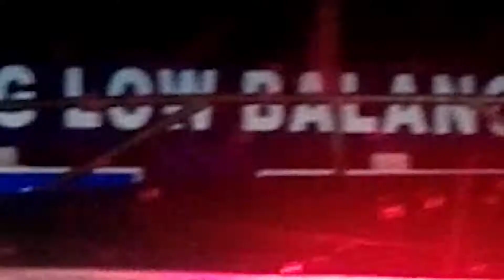FAISALABAD TO LAHORE VLOG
Film Making Fashion shoot Ad Shoots Wedding shoots Short Films Song Shoots
everything